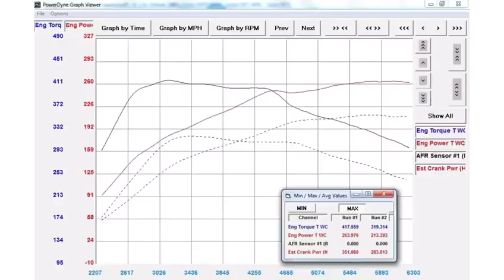BMW 330 G30 Custom Remap